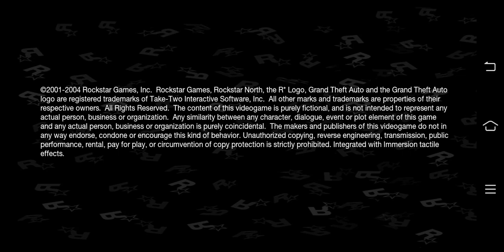GTA San Andreas Andorid Albany Presidente Mods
@Lennywilliamfam3752 Thanks